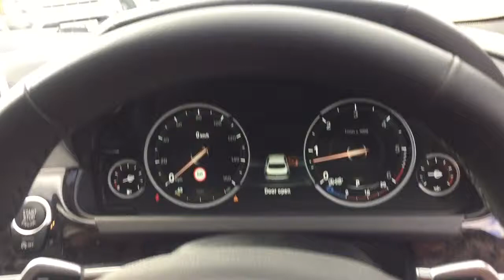BMW 6 SERIES 640D M SPORT GRAN COUPE FOR SALE IN GREY